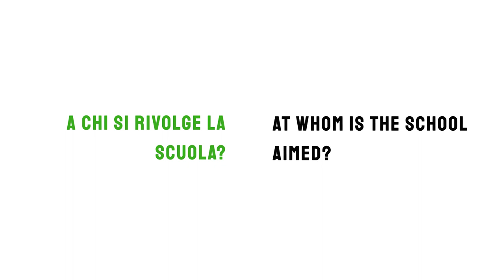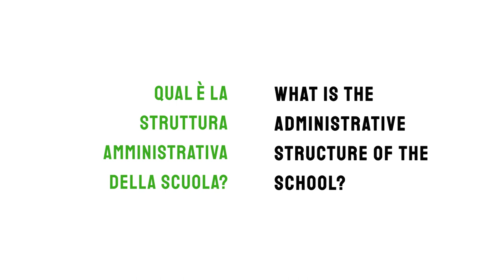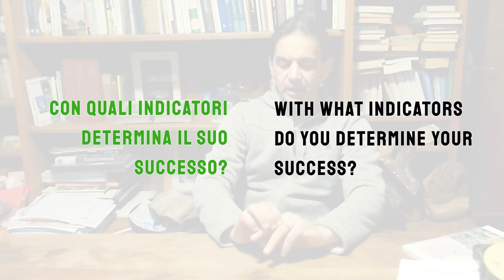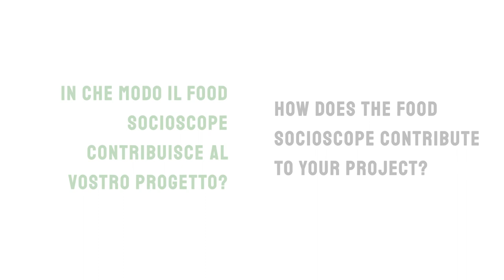Scuola Esperenziale Itinerante di Agricultura Biologica - Italy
The "Scuola Esperienziale Itinerante di Agricoltura Biologica" ("Practice Based Itinerant School in Organic Agriculture") is an initiative of the cultural association "La Biolca", with sit in Padua, and has been offering seminars to members in various aspects of organic cultivation since 2004.